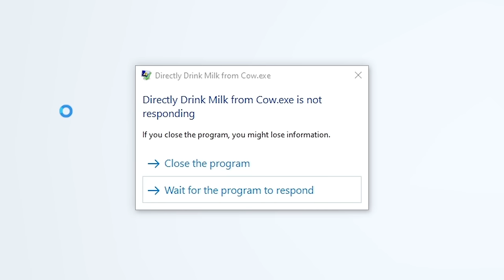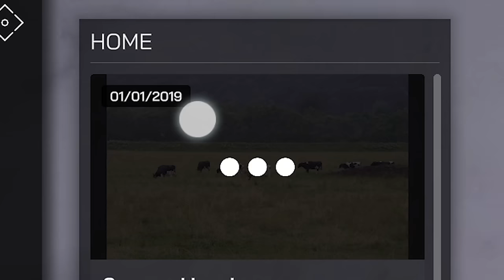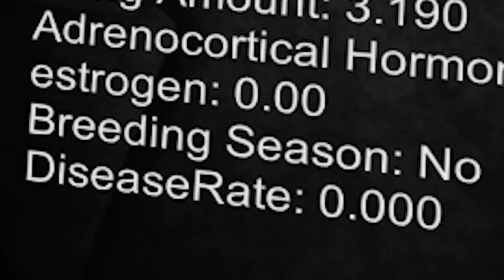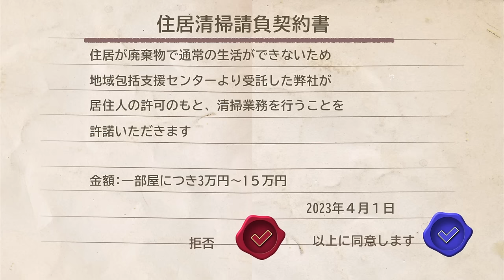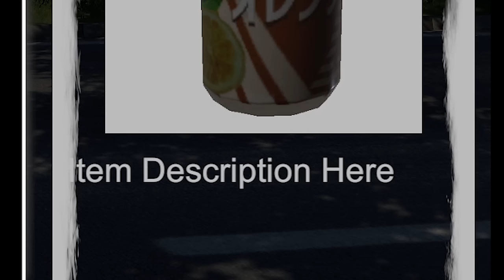I drank milk directly from cow... Worst Game On Steam?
0:00 - Directly Drink Milk from Cow
16:37 - Escape From Garbage House

Surpise! Bonus game!

The latest games in the Worst Game On Steam series are Directly Drink Milk from Cow and EFGH Escape from Garbage House. Both games a very weird in their own right and honestly prove that the sky is the limit with indie development on steam.

Worst Game on Steam is a series where somehow each game we look at, is more broken, cursed or down right warped.

I'm WickedWiz from the What Went Wrong series coming at you with some of the most cursed indie games on Steam. This new series is for games that are so bad, that they're actually good. Worst Game On Steam, is a question that hopefully turns out to be false each time. These are games that won't fit the longer form What Went Wrong videos.